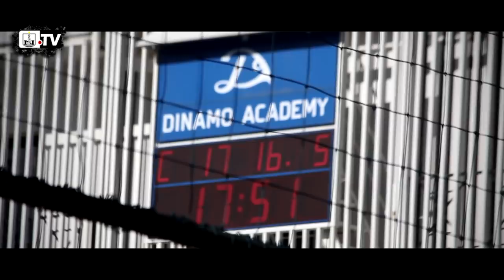UNUDULMAZ NEFTÇİLİLƏR: Georgi Adamiya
Azərbaycanın ən böyük və dəyərli futbol klubu “Neftçi”nin YouTube kanalına xoş gəldiniz. Məşqlərdən görüntülər, oyunların icmalı, akademiyya komandalarının oyunlarından canlı yayımlar, futbolçuların müsahibələri, arxiv görüntülər və digər maraqlı videolarımızı izləmək üçün “Neftçi TV”yə abunə olun.